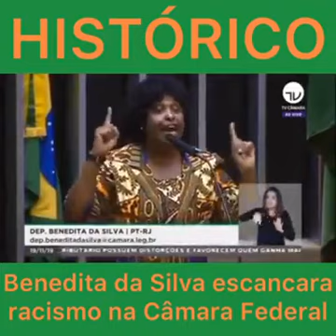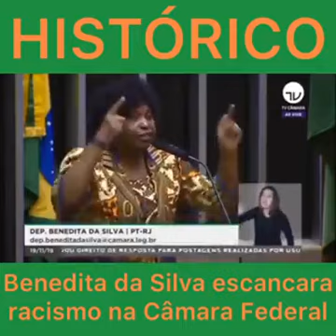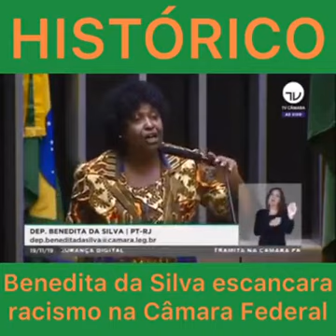Histórico discurso da deputada Benedita da Silva